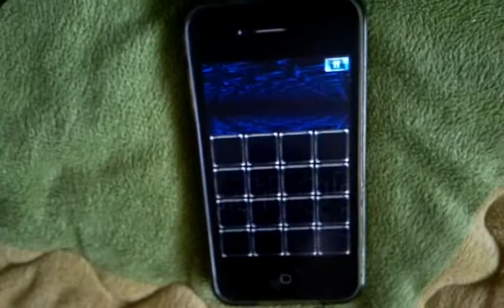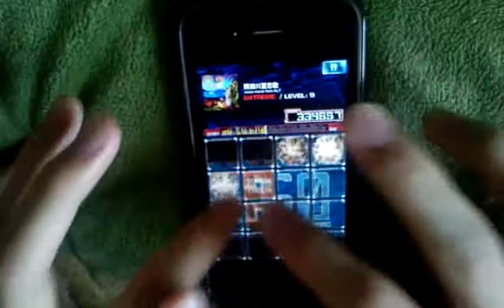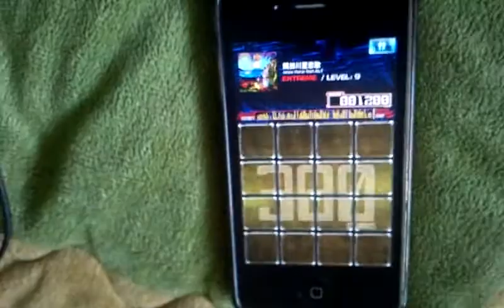jubeat plus(iPhone) - 隅田川夏恋歌(EXT)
Player : L